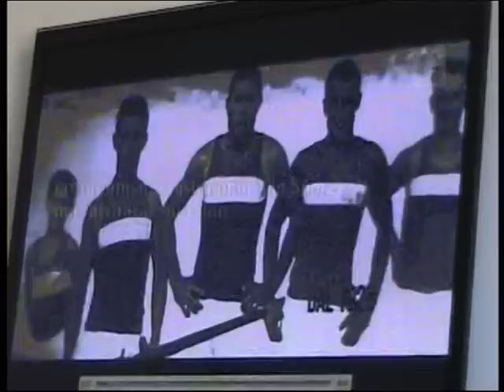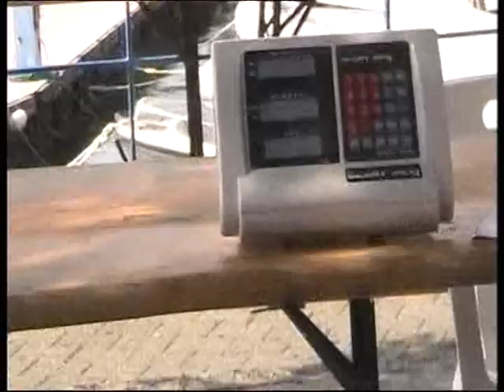1592\18 PrePalio Muggiano gara Femminile Vince Portovenere 93° Palio del golfo 29 Luglio 2018